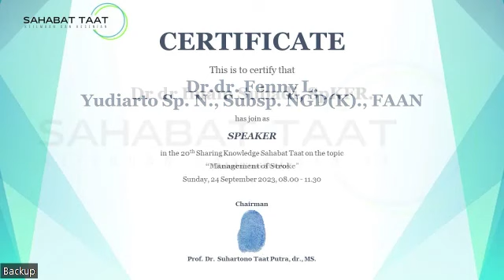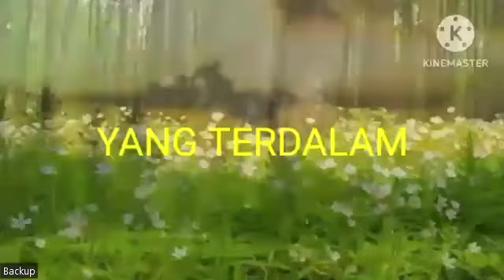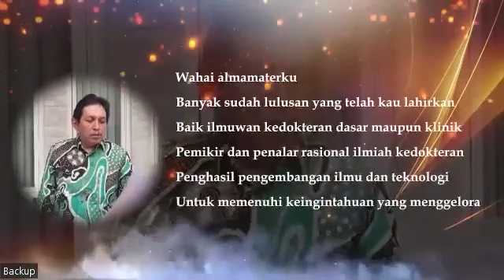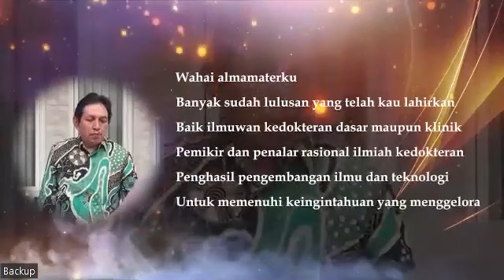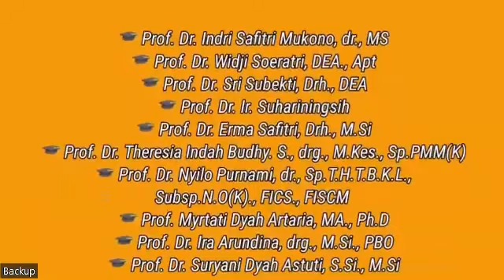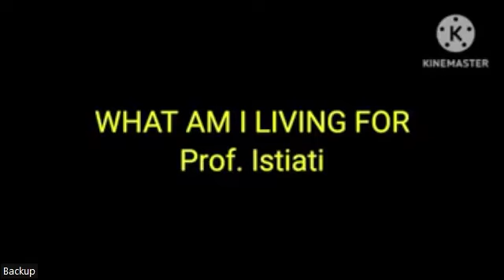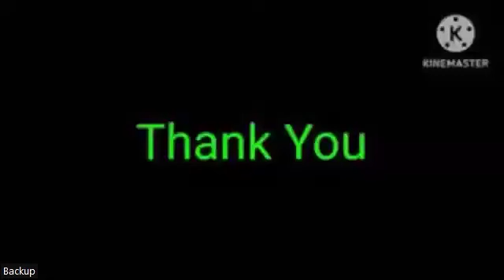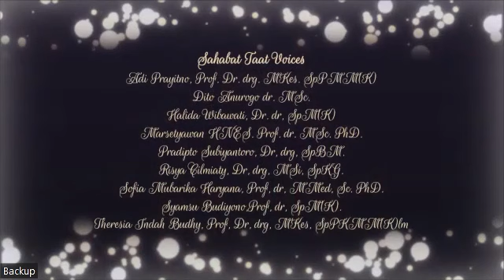Tetramanggano 8 - Tahun Baru 2024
Sahabat Taat Presents Virtual Meeting

Menyambut Tahun Baru 2024

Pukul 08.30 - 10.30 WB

Susunan Acara :
1. Pembukaan oleh MC Dr. Rita Kartika Sari, SKM, MKes
2. Indonesia Raya oleh Sahabat Taat Voices
3. Mars Sahabat Taat
4. Doa oleh Prof. Dr. dr. Mohammad Fanani, Sp.KJ (K)
5. Penyerahan Sertifikat Sharing Knowledge 20 - 22 diiringi lagu Kita Sahabat
6. Lagu Dara oleh Prof. Marsetyawan Soesatyo, MD, MSc, PhD dan Dr. dr. Halida Wibawaty, Sp.M (K)
7. Lagu Yang Terdalam oleh Prof Dr Theresia Indah Budhy, drg, MKes, SpPMM
8. Lagu You Need Me oleh Prof Dr Istiati, drg, MKes,SpPMM
9. Puisi Lantai Tua oleh Prof Dr drh Lucia Tri Suwanti M.P.
10. Lagu Sampai Menutup Mata oleh Dr. Moh Jalal, SS. MHum
11. Lagu Wulan Merindu oleh Prof. Syamsu Budiono, dr, SpM (K)
12. Lagu Persetan oleh Prof Rubi Castubi
13. Lagu Komang oleh Ir. Hj. Rosita Indhira Chandrawati Asnar
14. Puisi Setetes Pertamax oleh Prof Dr dr Nyilo Purnami, SpTHT-KL(K), Dr dr Bambang Arianto, SpB dan Prof Dr Theresia Indah Budhy, drg, MKes, SpPMM
15. Lagu Help Me Make It Through The Night oleh Prof. Marsetyawan Soesatyo, MD, MSc, PhD dan Dr. dr. Halida Wibawaty, Sp.M (K)
16. Lagu Cotton Field oleh Ir. Hj. Rosita Indhira Chandrawati Asnar
17. D'Profesor Line Dance - Cinta Remix
18. Lagu Tanpamu oleh Prof Dr Theresia Indah Budhy, drg, MKes, SpPMM
19. Lagu Ojo Lamis oleh Dr. Moh Jalal, SS. MHum
20. Puisi Kepak Sayap Waktu oleh Dr. Rita Kartika Sari, SKM, MKes
21. Lagu What Am I Living For oleh Prof Dr Istiati, drg, MKes,SpPMM
22. Lagu Kiss Me Quick oleh Prof. Syamsu Budiono, dr, SpM (K)
23. D'Profesor Line Dance - It's Now or Never
24. Pidato Penutup oleh Prof Dr Suhartono Taat Putra, dr, MS
25. Lagu Cinta Suci oleh Sahabat Taat Voices
26. Lagu Kemesraan oleh Sahabat Taat Voices